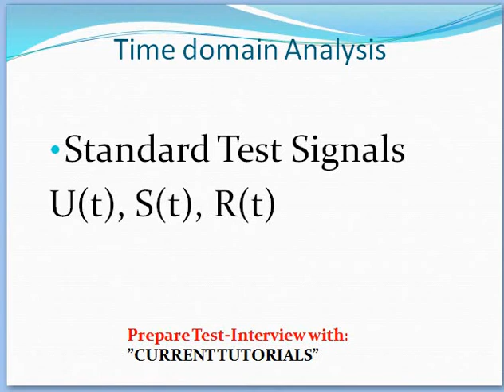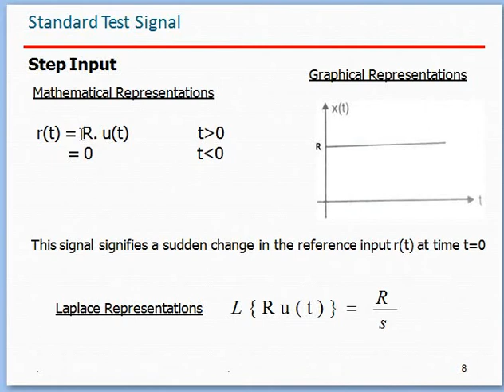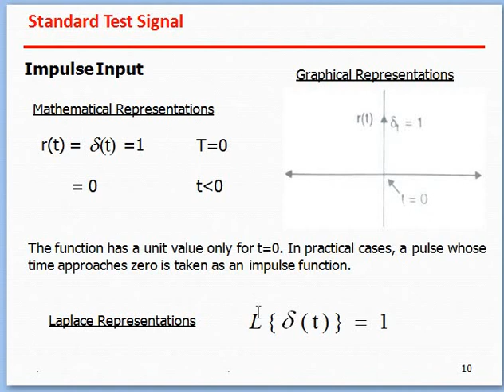Standard Test Signals | Step Input | Ramp Input | Impulse Input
Step Input
Ramp Input
Impulse Input